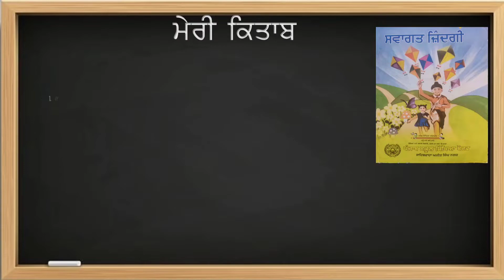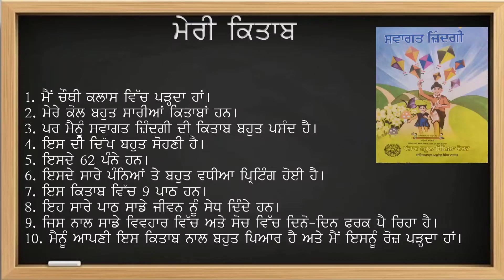ਮੇਰੀ ਕਿਤਾਬ ( MY BOOK)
ਅਕਤੂਬਰ ਸਿਲੇਬਸ ਅਨੁਸਾਰ ( ਕਲਾਸ 4th)